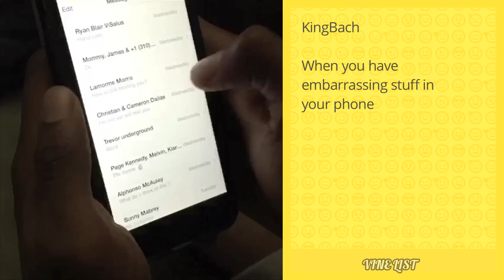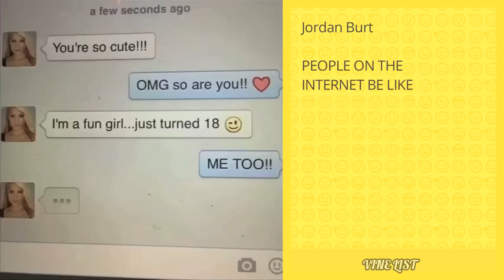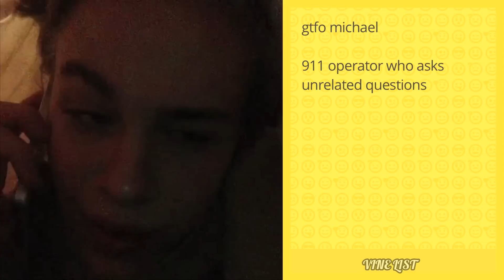Daily Vines Compilation December 2014 - Funniest Vines of December 8, 2014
Today’s Vines:

Vine 1. DeStorm Power - Music changes over time.
Vine 2. Nash Grier  - When you're so ugly you shatter your screen while taking a selfie w/ Christian DelGrosso
Vine 3. KingBach  - When you have embarrassing stuff in your phone  w/ Christian DelGrosso
Vine 4. Logan Paul - Little Fan ... nowindvelocity justajoke ilovemyfans eventhelittleones Jake Paul
Vine 5. Lele Pons - This is a real American horror story
Vine 6. Brent Rivera  - Parents always think you're up to no good...
Vine 7. MelvinGregg - Kids & their imaginations. "I'm a killer Rhino" ThatsNotAHorn MomsAFreak Malak Watson
Vine 8. BigNik  - What people REALLY think when they're in the elevator ...  (w/ Brent Rivera  Aaron Carpenter )
Vine 9. Manon Mathews  - How I wish guys would dance with me vs. how they actually do. w/ Ry Doon
Vine 10. Astronauts Wanted - Me at parties Alx James
Vine 11. Elton Castee - HOW TO FIND OUT IF YOU'RE IN A WHITE NEIGHBORHOOD w/ JustinLee781
Vine 12. Jordan Burt  - PEOPLE ON THE INTERNET BE LIKE
Vine 13. BatDad  - They've developed some sort of defense mechanism
Vine 14. Wuz Good - How you feel when you finally get the number
Vine 15. Aye Twinz - We never have to worry if one of us doesn't have our ID
Vine 16. Officer Daniels - Just sign right here W/ Chelcie Lynn
Vine 17. Ben Phillips - Polite thieves be like... please (he was gonna spatula my butt!)
Vine 18. Brandon Calvillo  - If your doorbell could talk
Vine 19. Josh Peck  - TRESSPASSING
Vine 20. ScottySire  - I JUST ALMOST DIED TRYING TO FORCE A LAUGH WTF
Vine 21. kianlawl - Talking to your crush
Vine 22. Landon Moss - Homework...on the weekend YOU STUPID
Vine 23. Amanda Cerny  - Things girls shouldn't eat in public
Vine 24. Russell_McGuan  - Ug-Lee
Vine 25. Nicholas Megalis  - fake vegans
Vine 26. gtfo michael  - 911 operator who asks unrelated questions (w/ christian leave )
Vine 27. WeeklyChris - I don't know how he does it .. magician (yes the beard is real) w/ Crawford Collins
Vine 28. Louis Giordano
Vine 29. KC James - Buckets.
Vine 30. 2wings456  - Vine by David Dobrik